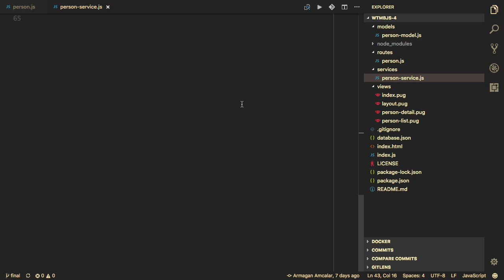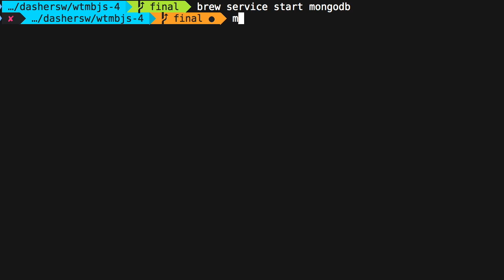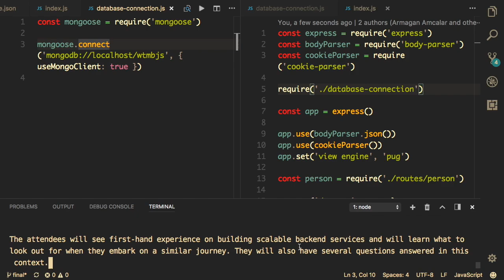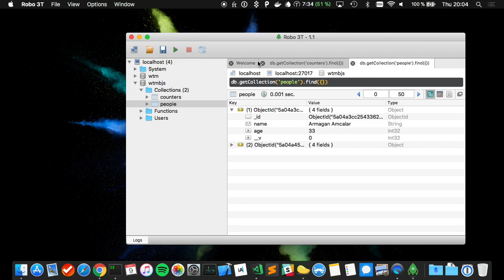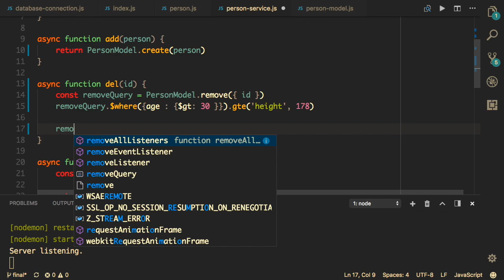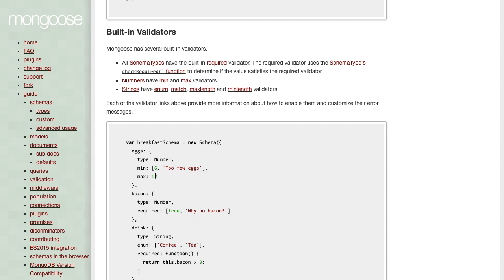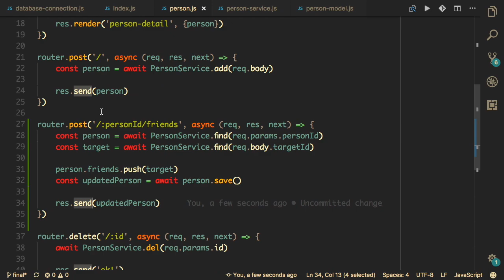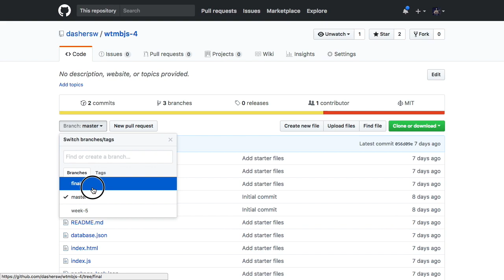Women Techmakers Berlin - JS Crash Course #5